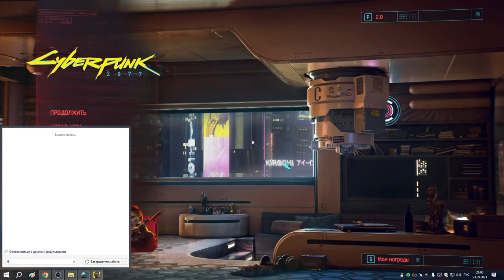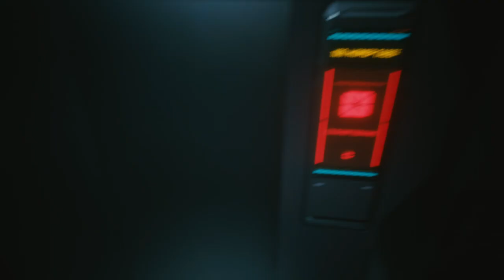3 Декстер и Эвелин